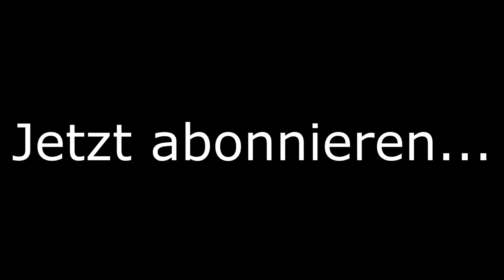UMSCHREIBEN GEGEN LAZO | crewzember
Das Umschreiben Duell Sascha gegen Lazo! Der crewzember ist voll im Gange und ich hab bis jetzt noch kein Upload verkackt (NICHT MAL UM EINE SEKUNDE!) An der Stelle einen kleinen Applaus. Wenn ich schon dabei bin - eine Nachricht an Google: LEUTE WO SIND DIE TRENDS MAN?!?!? KAUM IST DEZEMBER ICH HAU JEDEN TAG EIN VIDEO RAUS BIN ICH AUF EINMAL NICHT MEHR DRIN ODER WAS?! SOLL ICH WIEDER EINMAL IM MONAT EIN VIDEO RAUSHAUEN ODER WAS? bin tiefenentspannt

Nicht gezeichnet
Sascha